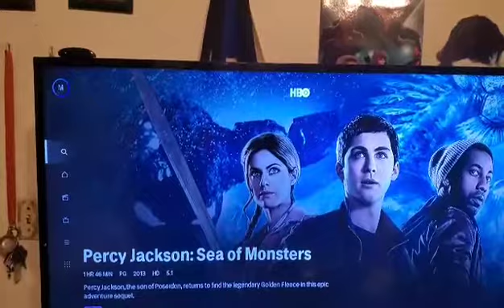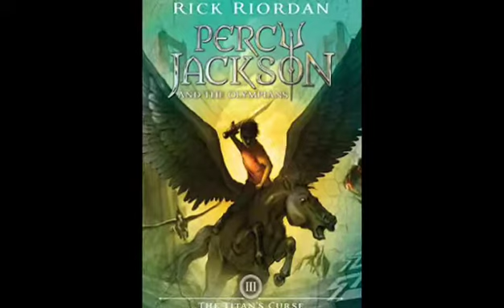TMWZ - Percy Jackson & The Sea of Monsters (2013) Review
Though Percy (Logan Lerman), the half-human son of Greek god Poseidon, once saved the world, lately he's been feeling less than heroic. However, he doesn't have much time to brood -- the enchanted borders that protect Camp Half-Blood are dissolving, and a horde of mythical beasts threatens the demigods' sanctuary. In order to save Camp Half-Blood, Percy and his friends embark on a journey to the Sea of Monsters -- aka the Bermuda Triangle -- to find the magical Golden Fleece.